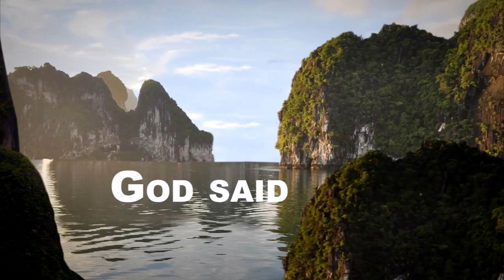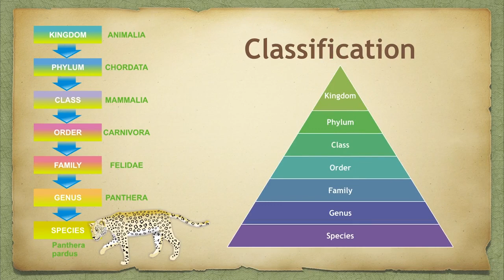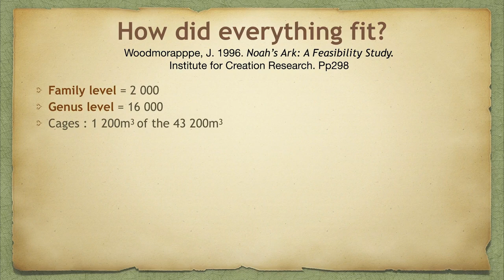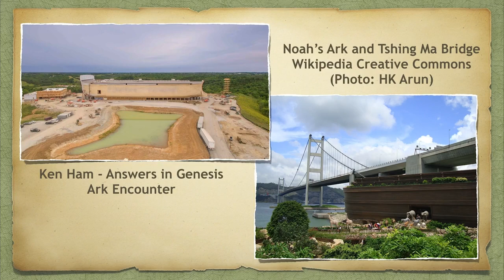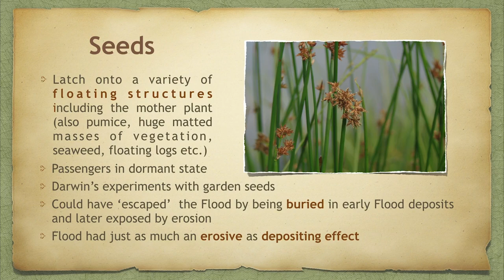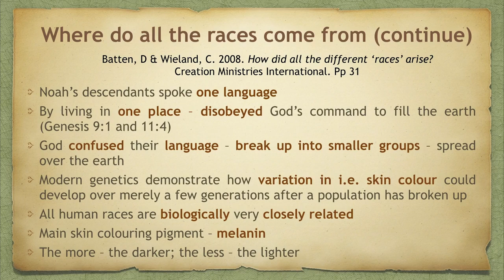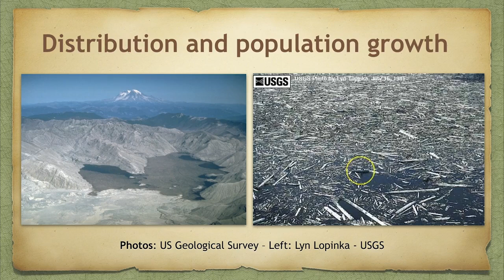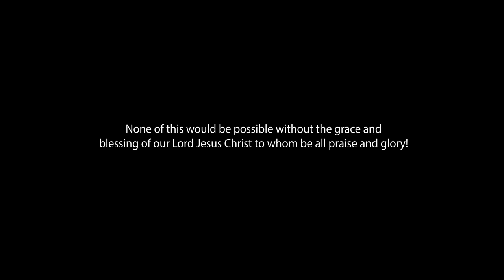Nicolene Filmalter Logistics Of The Ark And After The Flood Creation by God Lecture 5